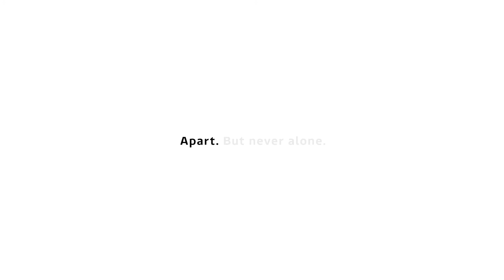Britain Get Talking | A Message From Presenter Kaye Adams | ITV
We’ve never needed each other more. Make the call. Take the call. Britain, get talking.